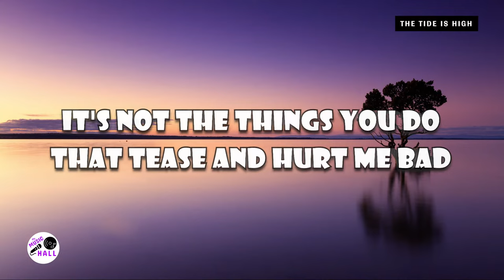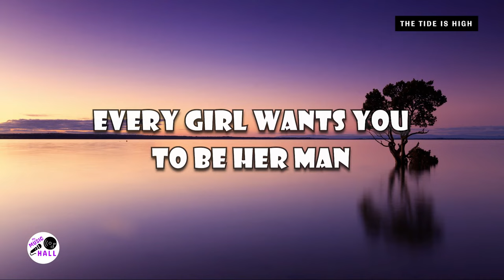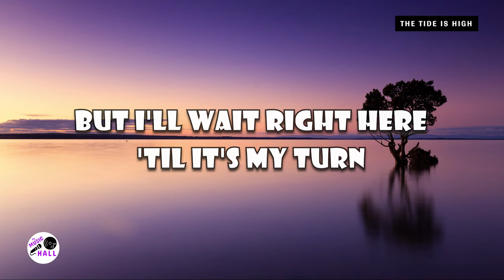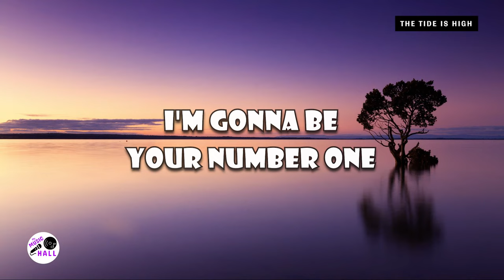The Tide Is High | Atomic Kitten (Lyrics)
The Tide Is High by Atomic Kitten